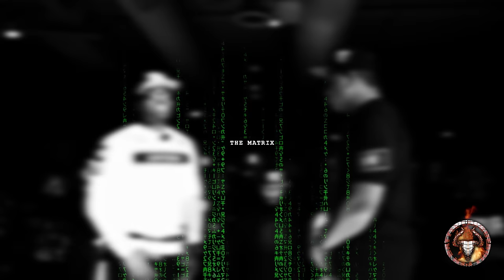DNA vs SYAHBOY | BullPen Battle League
THE LONG AWAITED, SYAH BOY VS DNA BATTLE IS HERE. WE WANT TO APOLOGIZE FOR THE LONG DELAY.